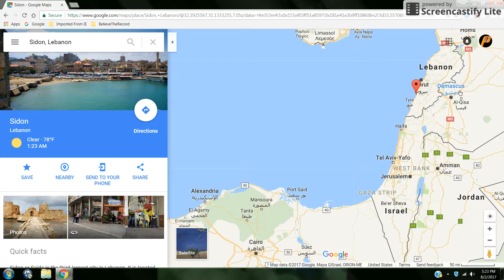Trend Update: DNA Links Canaanites & Lebanese, August 2017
Per the American Journal of Human Genetics, modern day Lebanese share 93% of their DNA with the ancient Canaanites.